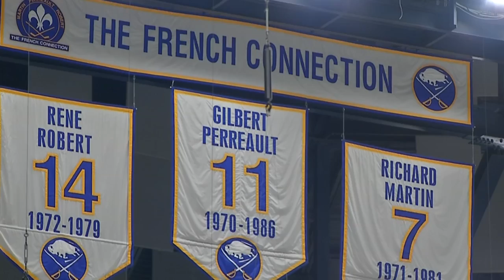Rick Jeanneret reflects on 51 years with Buffalo Sabres